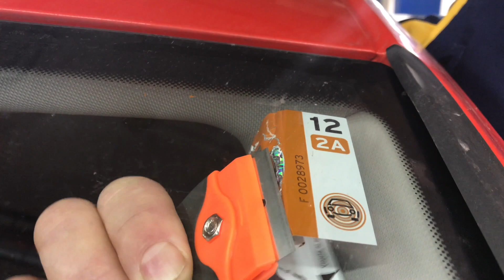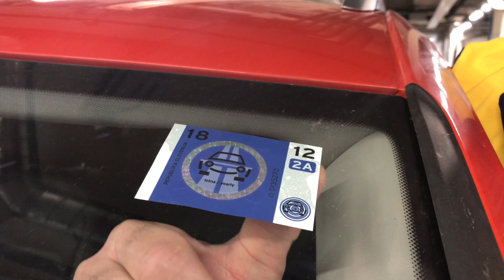AMZS nasvet - Previdnost pri nameščanju vinjete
Pazite, da z vinjeto ne prekrijete senzorjev na vetrobranskem steklu.